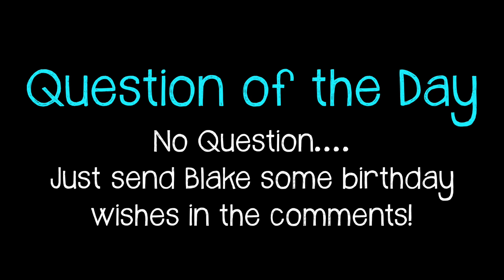PAINTBALL WARS ~ SURPRISE 16th BIRTHDAY PARTY!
We surprised Blake for his birthday and took all of his buddies to play Paintball at Warzone in Sylvania, Ohio.
Thank you so much for visiting Our Family Nest! We are a Michigan family of 6 making DAILY VIDEOS on YouTube! LIVE.LOVE.RECORD is our motto ;D ♥ Ken & Candi, Karli (11) Chase (13) Blake (15) Andrew (20)

Our channel consists of many different types of videos from family vlogs, hilarious challenges, our adorable dogs, and our travel adventures. to shopping hauls, DIY projects and the kids sports and hobbies. We are also in the process of building a new home!